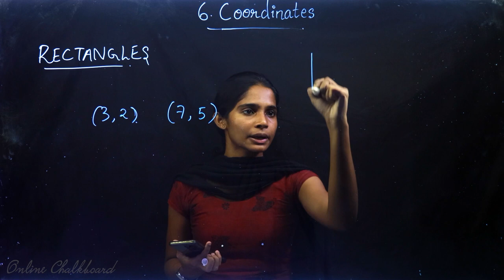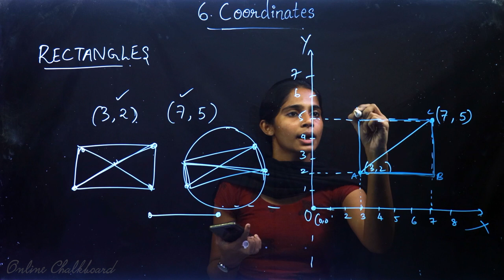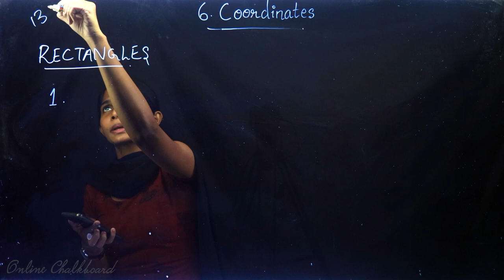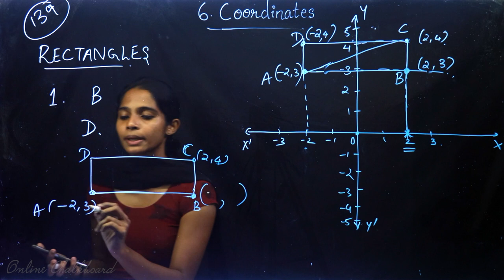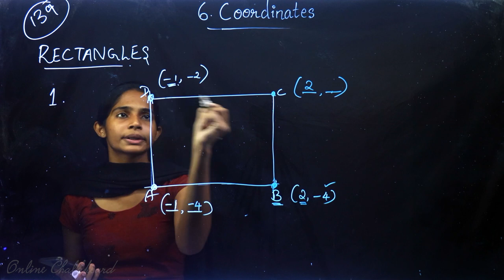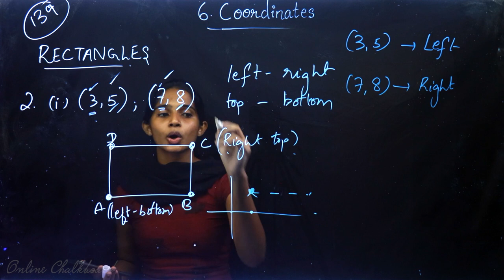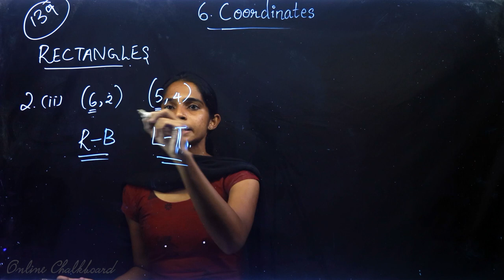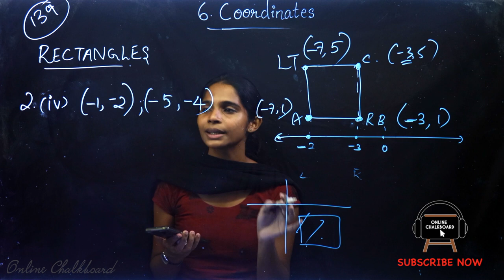Class 10 | MATHS | Chapter 6 - COORDINATES - Part 3 | SSLC KERALA | Kite Victers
Online Chalkboard